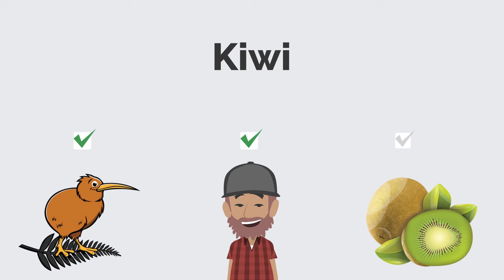New Zealand Culture | Fun Facts About New Zealand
A fun and effective resource to learn English in context to talk about New Zealand, travel in New Zealand, Kiwi culture, history, geography and lots more. A great way to learn daily vocabulary and practical English expressions to talk about everyday topics. Full transcripts, vocabulary flashcards, quizzes and lots more when you sign up